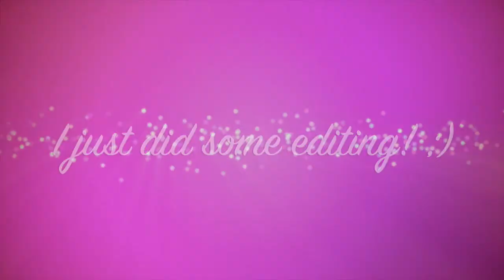Love Like Woe {Z O M B I E S Style} Zed x Addsion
All video used is from the movie Z.O.M.B.I.E.S. the Original Disney Movie! If you haven't seen it, GO WATCH IT NOW!